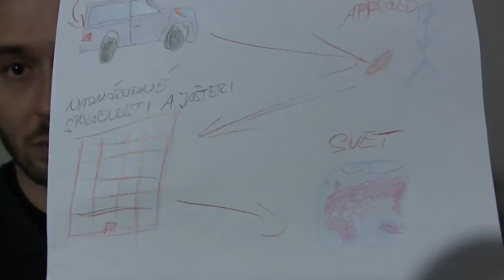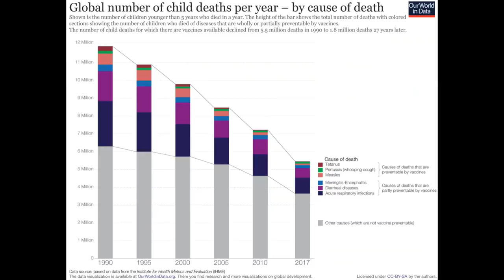Vlog #5 Kotleba o koronavíruse a ja o Kotlebovi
Go offline!

Prečo sú vypnuté komentáre a lajky? Pre toto PATREOOOON

Go offline!

Prečo sú vypnuté komentáre a lajky? Pre toto Go offline!